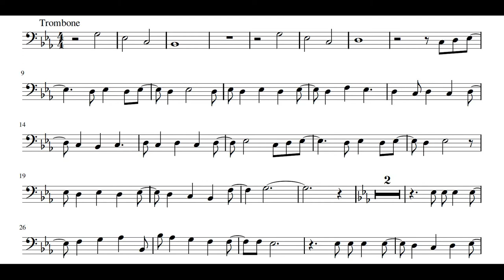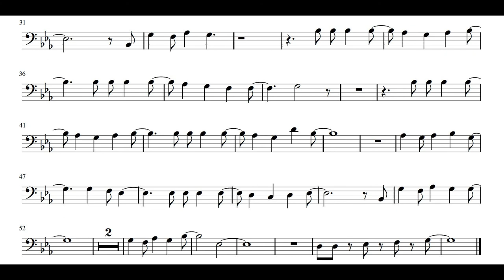Welcome To The N.H.K.! OP - Puzzle┃Trombone Play-Along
Puzzle (パズル,Pazuru) is the first opening to Welcome To The N.H.K! the song is performed by Japanese Pop band Round Table.

Lyrics:

Sukoshi miageta sora dekisugita nichijou Se o mukeru tabi ni tsubuyaku dake Doko ni ikeba ii no? Sonna kaoshiteru kimi to

Rojiura no kage tokei no hari ga Tomatta jikan o nurikaete

Sashinobeta ryoute kamiawanai pazuru o Okizari ni shiteta futari deau made Nakushiteta nanika saigo no kakera o Torimodoshite

Itsuka wasurete ita tooi hi no kioku Kokoro no katasumi kasaneta nara Natsukashii keshiki kuchikuse dake wa sono mama

Tomadou you ni hitomi o fusete Tachidomaranaide oikakete

Kawashita kotoba wa katachi ni dekinai kedo Modokashii kimochi omoi o tsutaete Furishikiru ame to kata o narabeteku Konna fuu ni

Kaze no yukue nara kimi ga shitte iru atarashii hajimari

Sashinobeta ryoute kamiawanai pazuru o Okizari ni shiteta futari deau made Nakushiteta nanika saigo no kakera o Torimodoshite arukidasou.